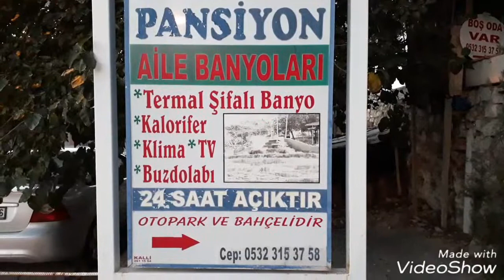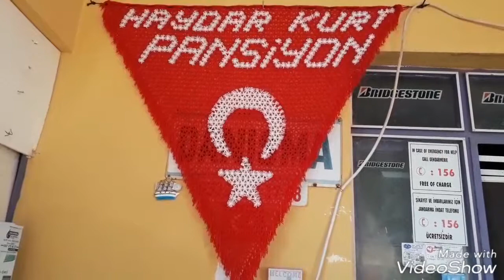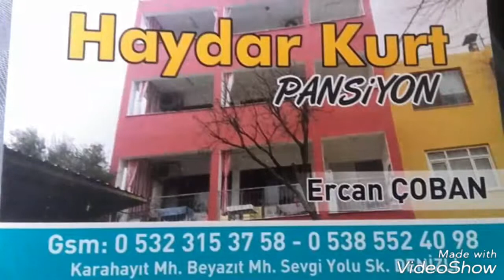DENİZLİ KARAHAYIT PANSİYONLARI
Haydar kurt aile pansiyonu